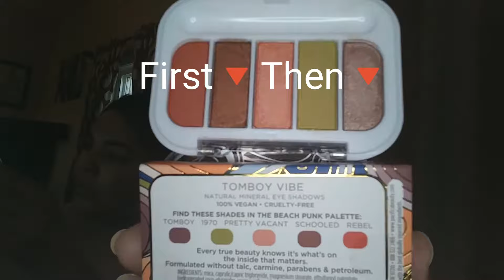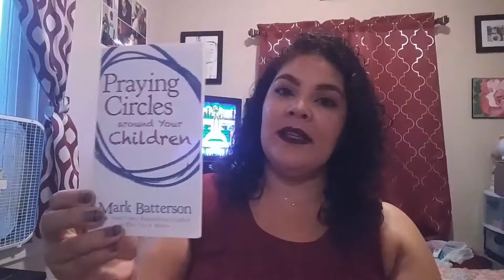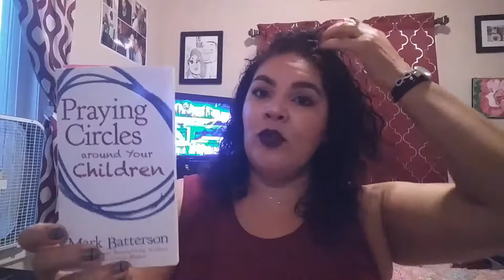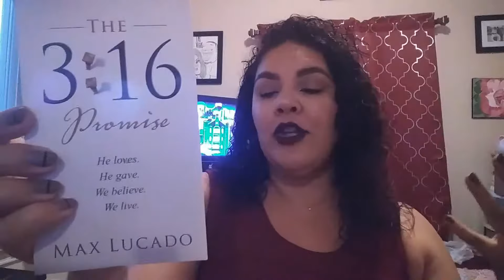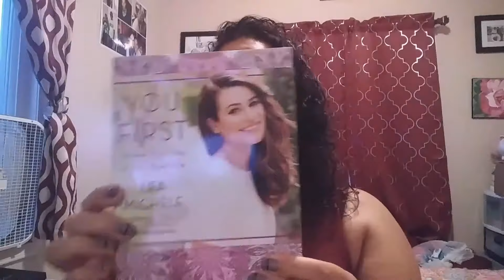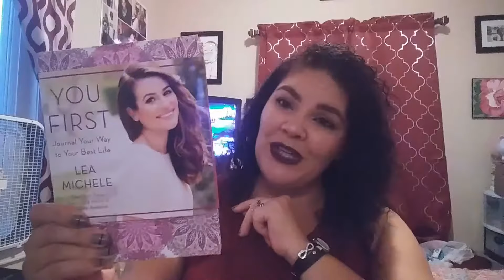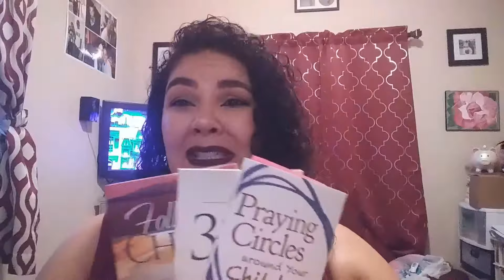Great christian books for families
These are some Christian books that I read that are fundamental to my family. So I thought that I would share them with you Divas. I hope you guys enjoy and find some of these books so we can talk about them together. If you have read any of these books , please comment down in the section below and let me know if you like them or not.
Blessings All!✨✨